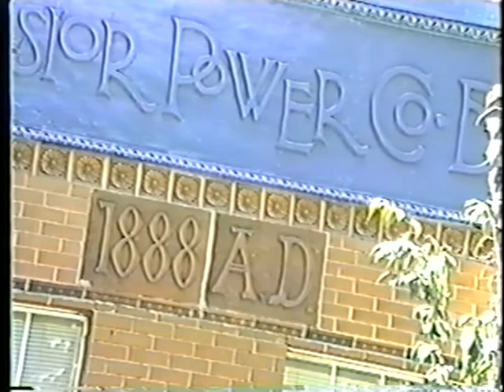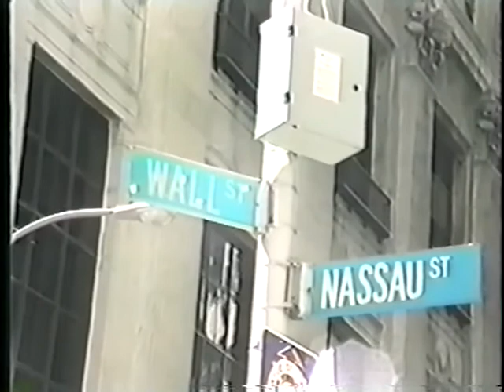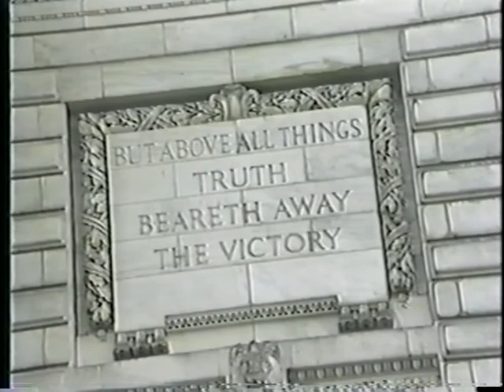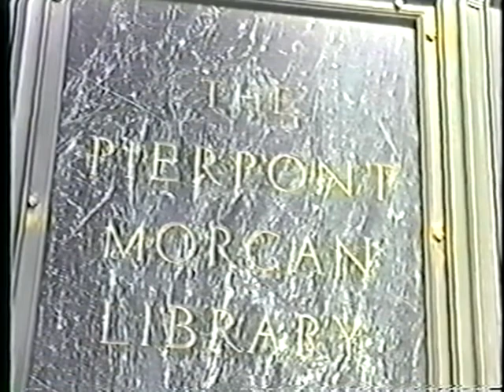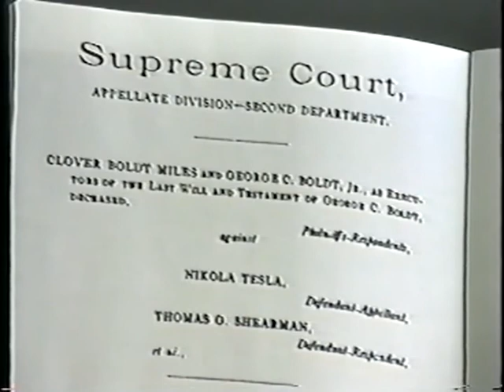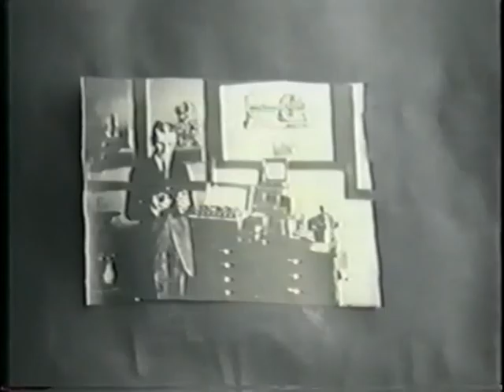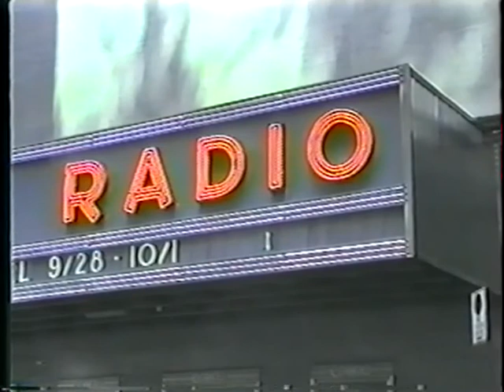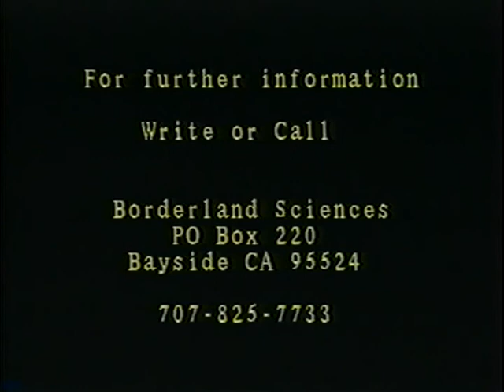Tesla's New York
Tesla's New York - Gerry Vassilatos:

The biography of Nikola Tesla is set entirely in New York. To know the setting of Tesla's life is to know more of him and his inventive process. From the sites of his several laboratory locations to the "Human Energy" which he so often mentioned... this video takes us on an enlightening journey through the locations that provide a backdrop to the life and inventions of Nikola Tesla.